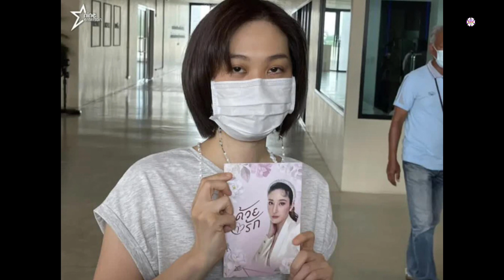Lễ tưởng niệm Tangmo Nida: Quản lý đáng nghi chính thức xin lỗi, mẹ bạn trai cũ thả hoa tiễn biệt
Lễ tưởng niệm nữ diễn viên Chiếc Lá Bay quá cố – Tangmo Nida được tổ chức bắt đầu từ hôm nay và kéo dài 3 ngày trước tang lễ vào ngày 14/3.